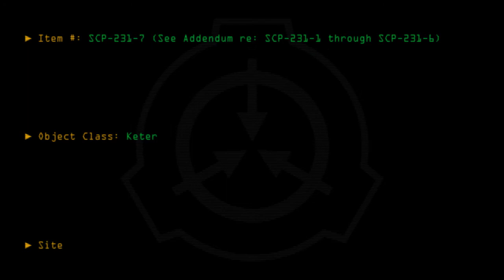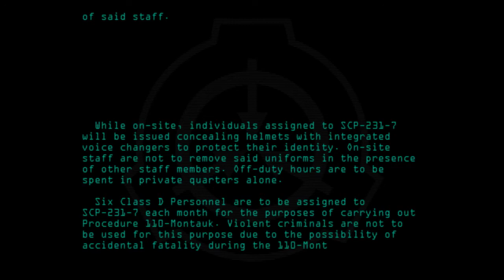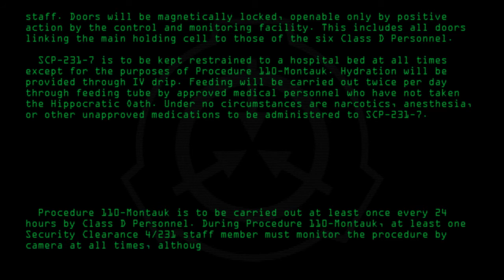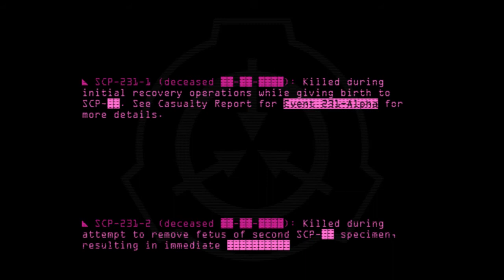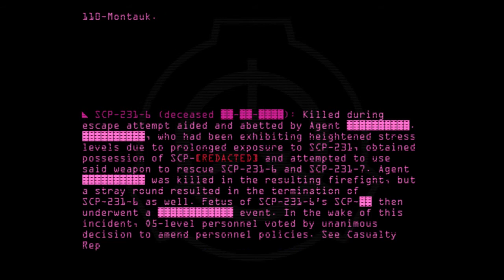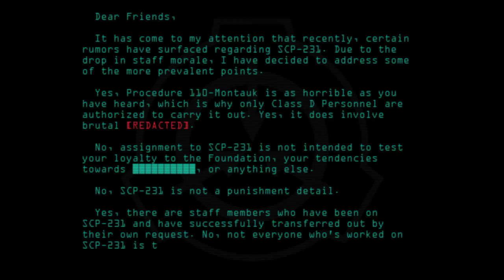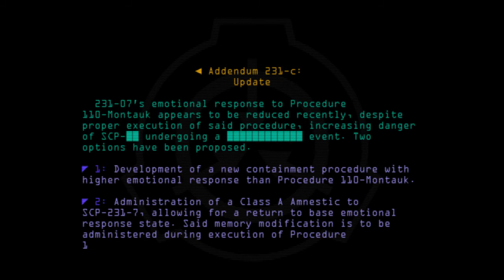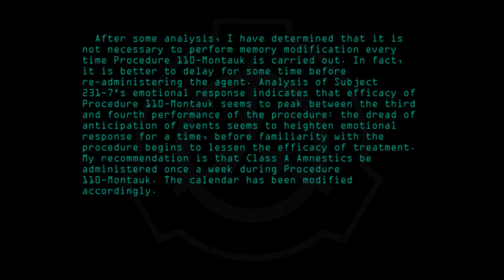SCP-231 - Special Personnel Requirements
Code: SCP-231
Title: Special Personnel Requirements
Rating: +1180
Approximate Wordcount: 2734
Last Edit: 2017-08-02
Revision: 63